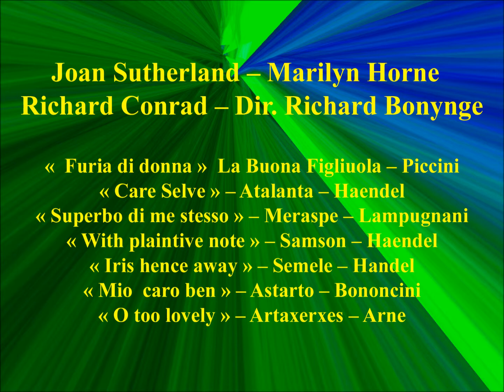Joan Sutherland – Marilyn Horne – Richard Conrad – Dir Richard Bonynge First published 1964 Pa